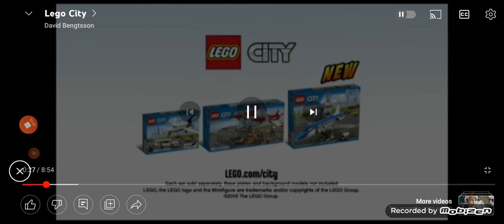Puyo Puyo Champions First Look FANMADE